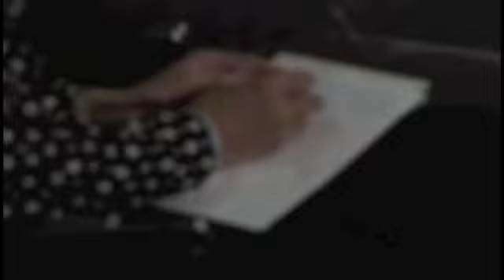Los Cuatro Acuerdos - Primera Parte